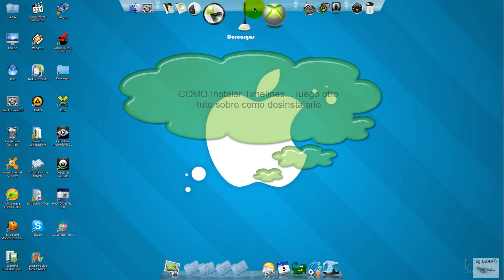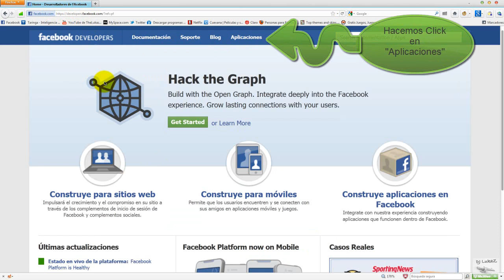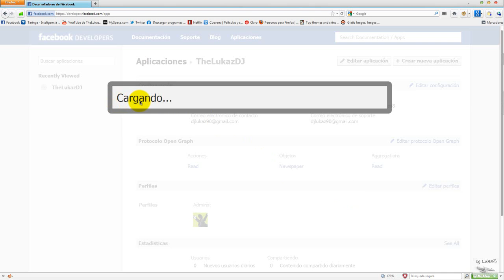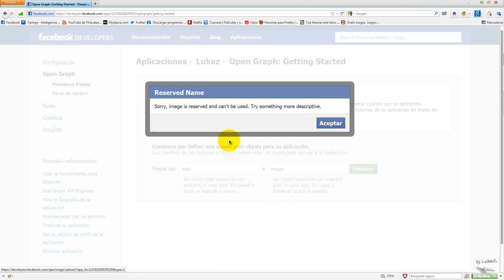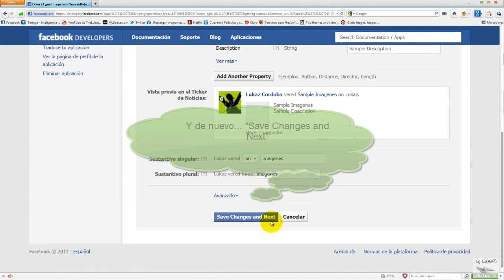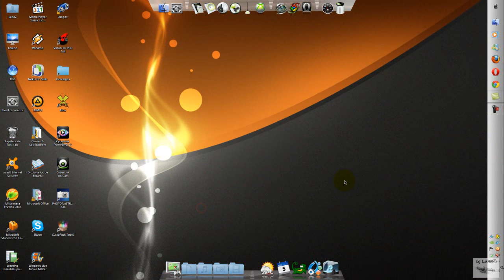Como Instalar Facebook Timeline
Pronto como desinstalarlo + YAPA